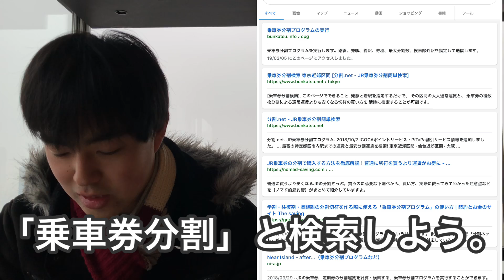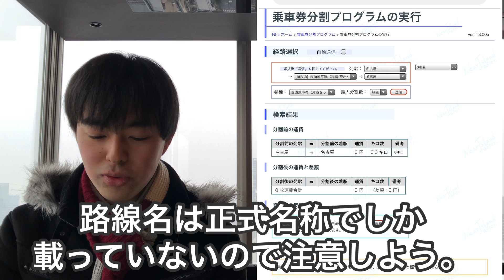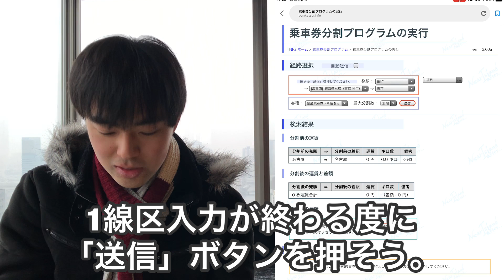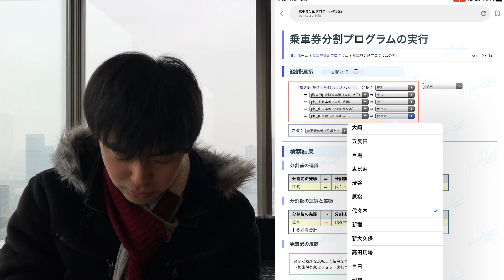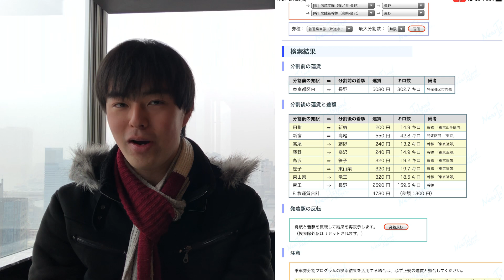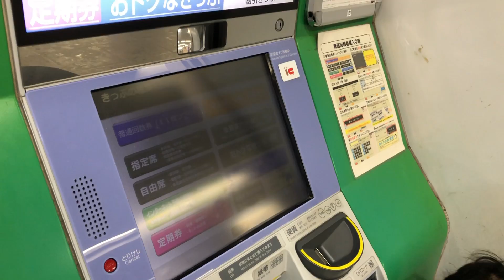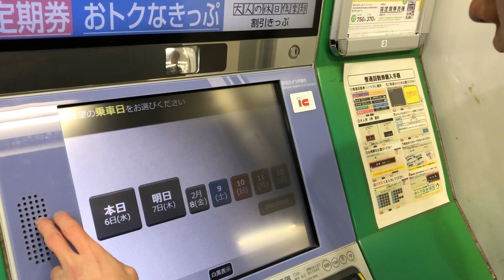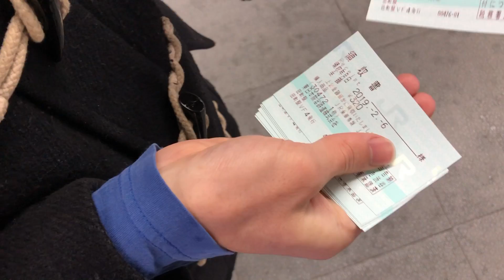【知ってると得する】乗車券分割を紹介。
大都市近郊では区間によって特例の運賃が適用され、通常の運賃額よりも安くなっている区間があります。そのため、乗車券を一枚で購入するより分割で買うほうが安くばる場合が存在します。今回はどの駅で乗車券を分割したらいくら安くなるのか、一発でわかるサイトを紹介します。

Twitter⇒@mugennotsubasa